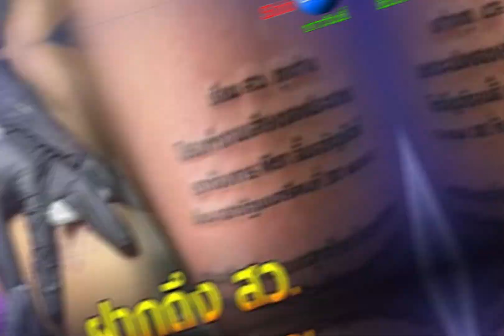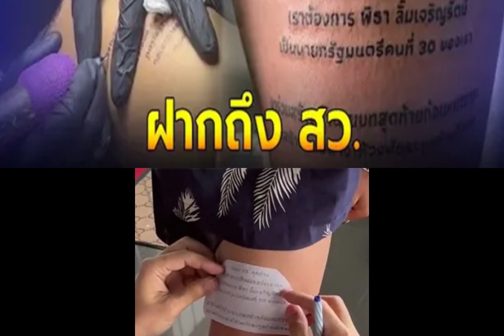หนุ่มใจเด็ดสักข้อความถึง สว. ฟังเสียงประชาชน เราต้องการ "พิธา" เป็นนายก...